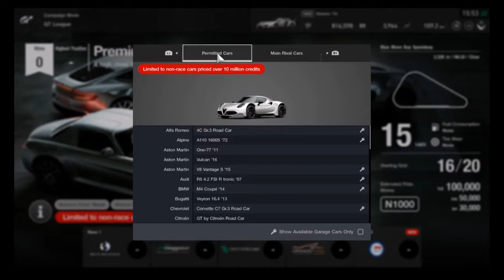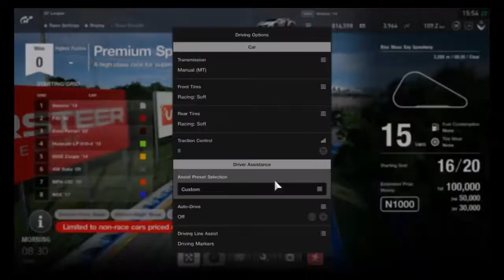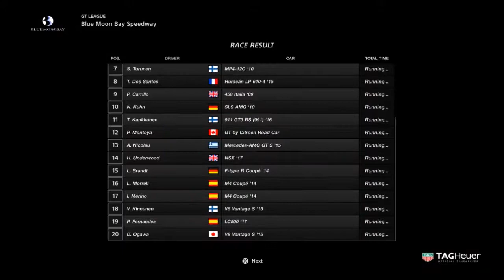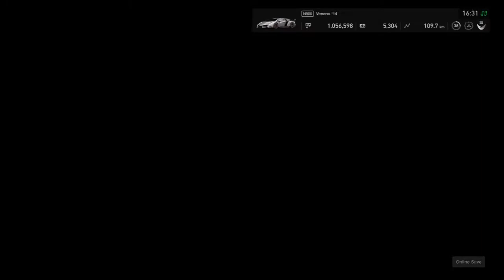GT Sport - GT League - Professional League: Premium Sports Lounge Race 1-3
GT League - Professional League: Premium Sports Lounge Race 1-3

"A high class race for supercars, hypercars, and premium cars."

Car I use; Lamborghini Veneno '14

1:45- Race 1: Blue Moonbay Speedway
13:54- Race 2: Autodrome Lago Maggiore - GP
34:46- Race 3: Tokyo Expressway - East Inner Loop II

Requires:
-Any Normal Cars priced over $10,000,000